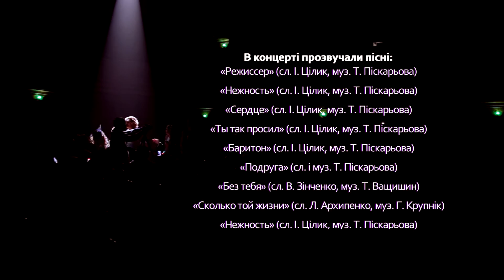ТЕТЯНА ПІСКАРЬОВА - "ЛЮБЛЮ" на біс! (LIVE концерт "Люблю" у Києві супроводі оркестру ЗСУ)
ТЕТЯНА ПІСКАРЬОВА - ЛЮБЛЮ (сл. Петро Мага, муз. Олег Шак). Концерт "Люблю" у супроводі естрадно-симфонічного оркестру ЗСУ та шоу-балету Believe у Київському національному театрі оперети.